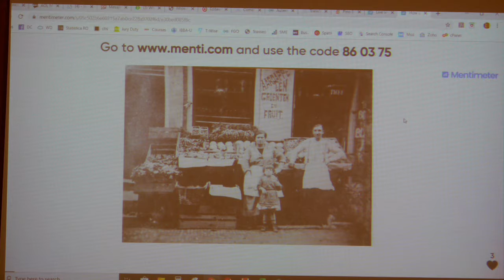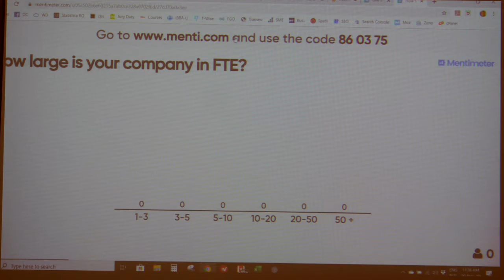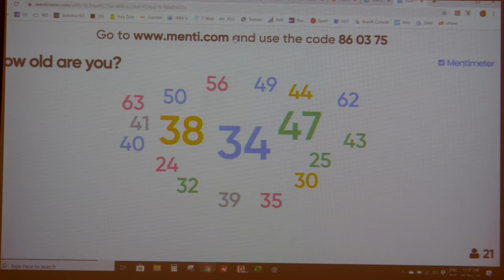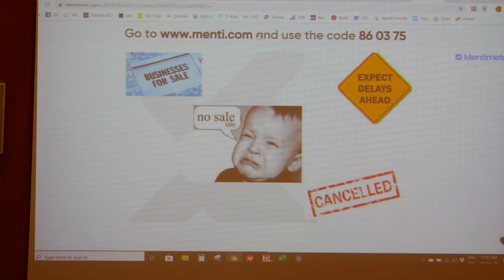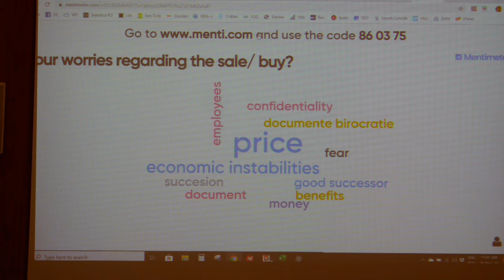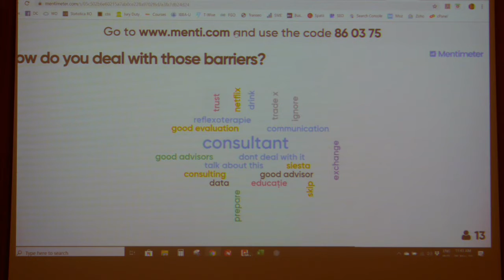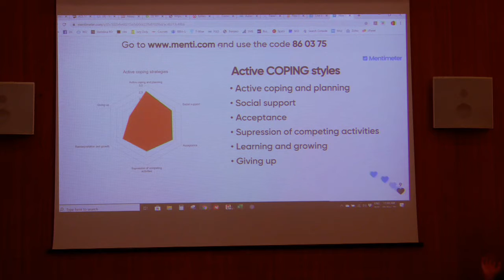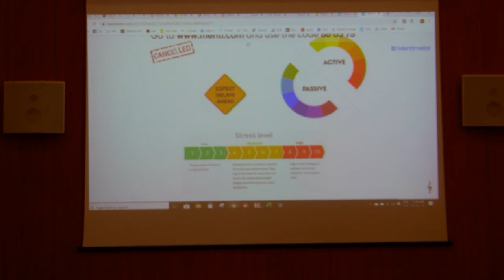Transferul de afaceri - mecanisme psihologice de coping. Edwin Weesie [NL] @BTC 2019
[EN below]
Transferul de afaceri are o componentă psihologică deosebit de intensă, mai ales în cazul IMM-urilor. Edwin Weesie, cercetător olandez, a studiat intens fenomenul și ne-a prezentat, în cadrul Business Transfer Conference, rezultatele studiilor sale vis-a-vis de reacțiile psihologice și mecanismele de gestionare a anxietății care apar în timpul procesului de transfer al afacerii către un alt proprietar.
Business transfer has a particularly intense psychological component, especially in the case of SME's. Edwin Weesie, a Dutch researcher, intensely studied the phenomenon and presented to us, during Business Transfer Conference, the results of his studies on the psychological reactions and anxiety management mechanisms that occur during the process of transferring the business to a another owner.